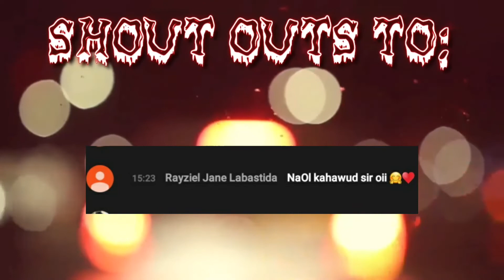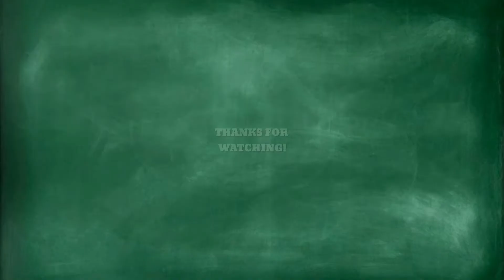Cubism Art | Tres Caras | Three Faces | Sanmen | Simple and Easy Cubism Art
" The Japanese say you have three faces. The first face, you show to the world. The second face, you show to your close friends, and your family. The third face, you never show anyone. It is the truest reflection of who you are."

Habang naka Stay Home Tayo, let's practice our skills or enhance them. So, ilabas ang Lapis, pangguhit, marker, pangkulay, Papel para Maeron tayong bagong Kaalaman sa Pag.guhit.

PAALALA:
Abangan ang Part two ng Art piece na Ito na COLORED VERSION!

Kung meron kayong Suggestion na aking iguguhit, huwag mahihiyang icomment lang Yan sa baba at gagawan natin yan ng Video.

Salamat nang Marami sa Mga Solidong suporta.
Paki LIKE narin at Share nang marami ang Makakaalam nitong ating Munting Channel!

Muli, Salamat nang Marami!